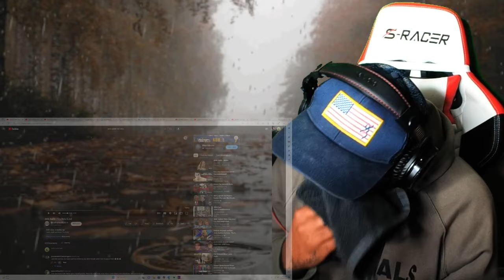FIRST TIME HEARING Janis Joplin - Cry Baby *TEARS*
Janis Joplin - Cry Baby